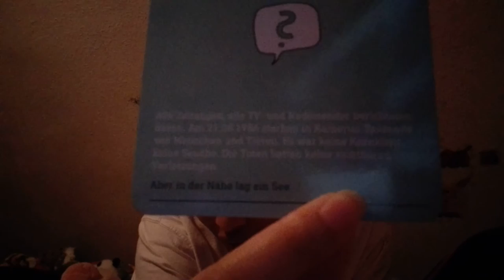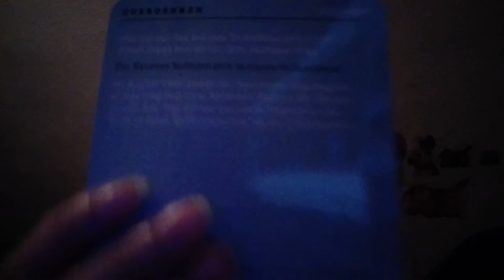Asperger und Tipps im Umgang mit Ihnen